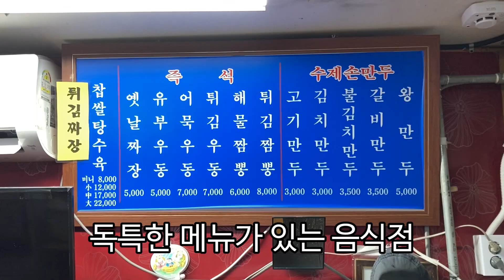망원시장 43년 우동 클라쓰 | 상남자 이색 맛집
끔찍한 혼종. 우동에 담가 먹는 탕수육